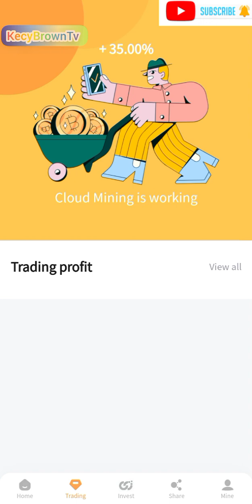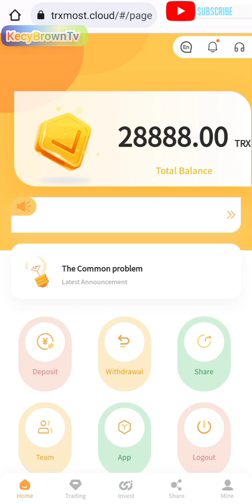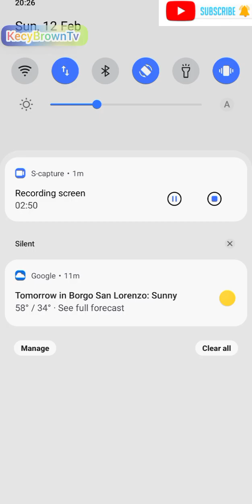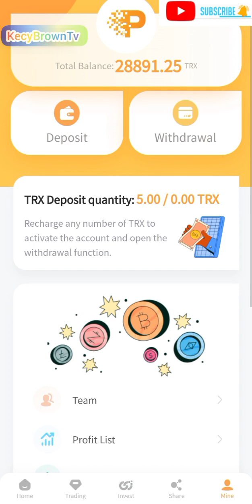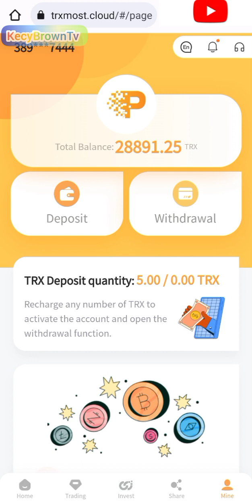New TRX Mining Free TRX 35% Withdraw Proof Profitable Earning Platform Mining ⛏️ Usdt Earning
By using this, you agree that the information does not constitute any investment or financial instructions. Do conduct your own research and reach out to financial advisors before making any investment decisions.